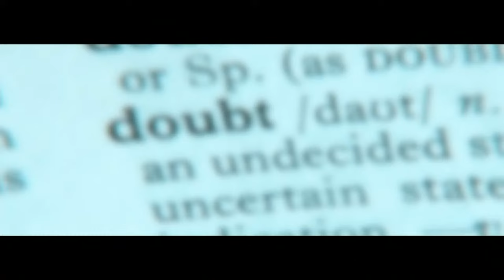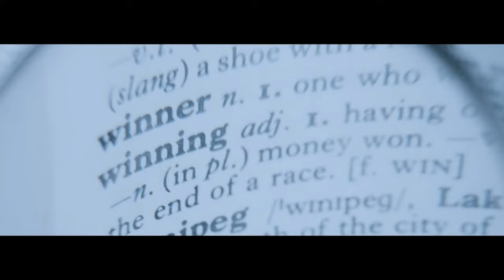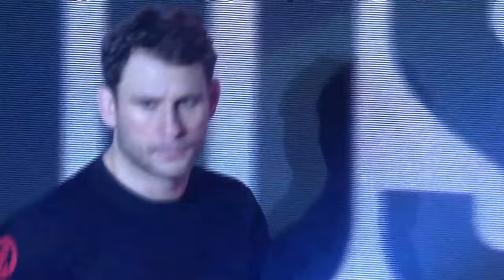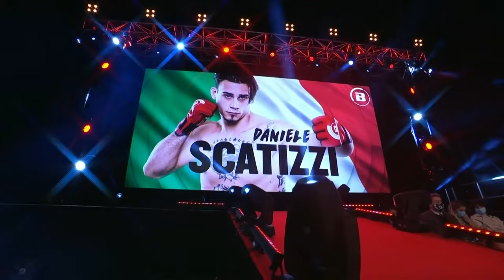BELLATOR MMA 270: Queally vs. Pitbull 2 | Monster Energy Prelims fueled by ampm | DOM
MAIN CARD
Ilias Bulaid  vs.  Georges Sasu
Daniel Weichel  vs.  Pedro Carvalho
James Gallagher  vs.  Patchy Mix
Peter Queally  vs.  Patricky Pitbull

Welcome to the Monster Energy Prelims fueled by ampm.